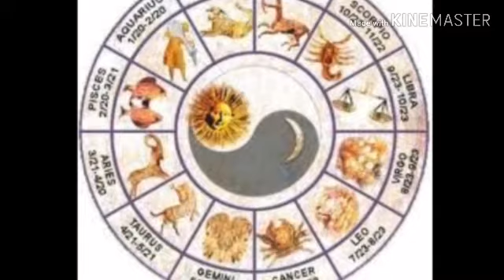Apny naam k Secret Malom kary |Nature & Personality |Lucky Star ,Nagina,Flower#Purnoor